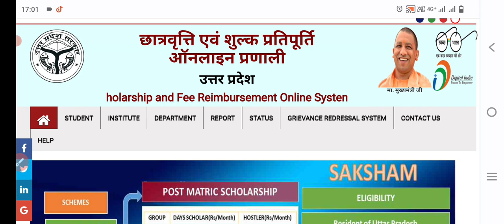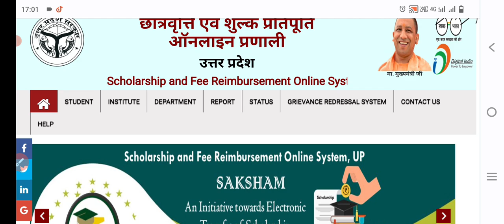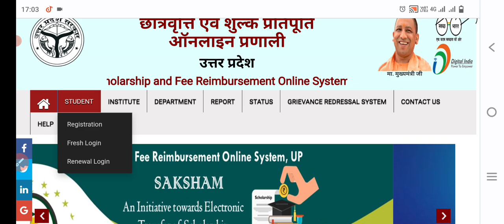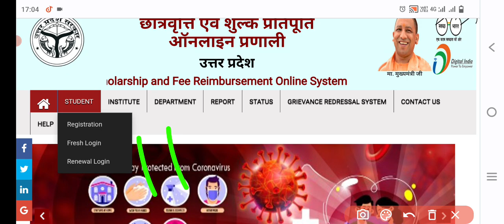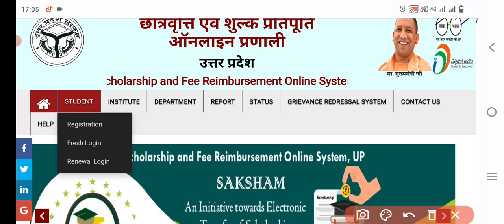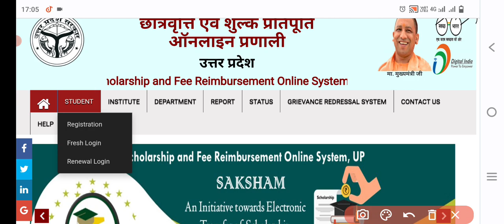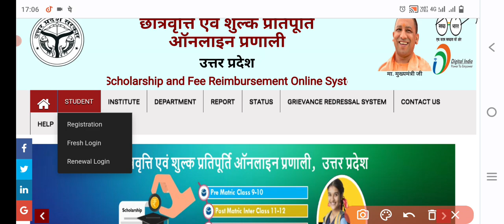😭 यूपी पॉलिटेक्निक स्कॉलरशिप बुरी खबर|| छात्र रहेंगे वंचित इस बार स्कॉलरशिप से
cover topics -

1-up polytechnic scholarship
2-up polytechnic scholership online
3-up polytechnic scholership date
4-up polytechnic scholership imp documents
5-polytechnic scholarship status

TO REACH

86 PATTI PRATAPGARH UP